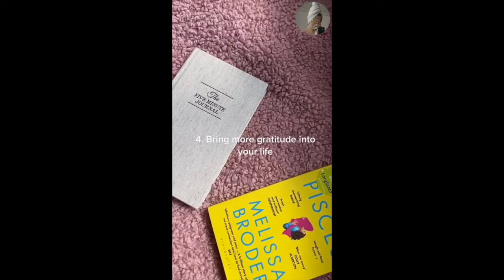How To Be That Girl 😍 6 Tips 👩😍 thatgirlaesthetic #16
Be mindful, be you, be THAT GIRL.
Tik Tok 🎥: Unknown
reset routine
2022 productive day in my life that girl
2022 becoming that girl glow up
2022 self care be that girl
2022 self care that girl